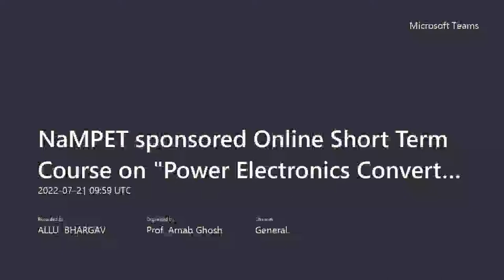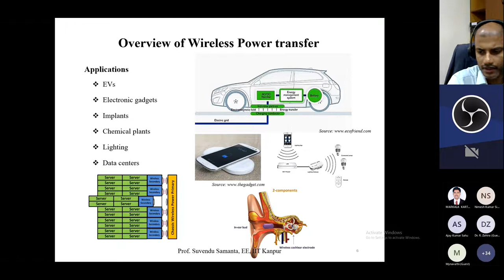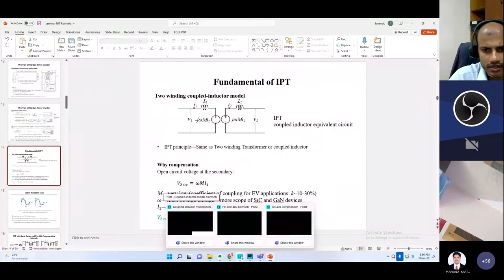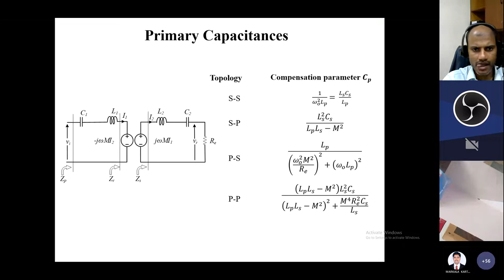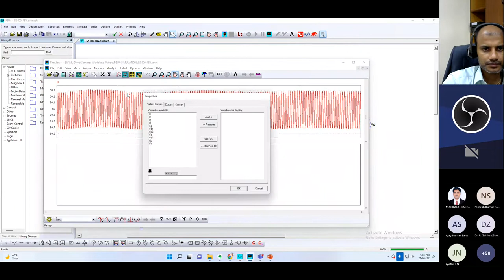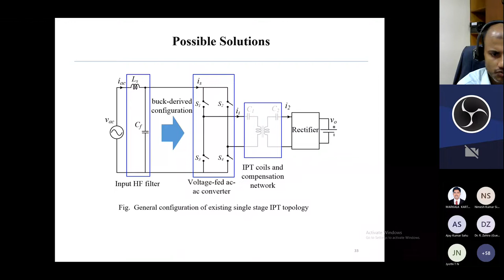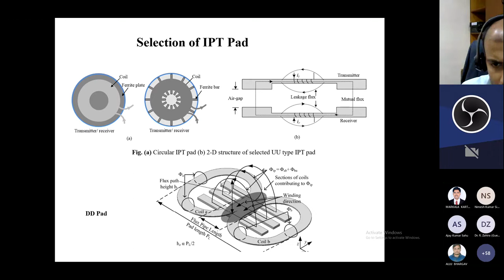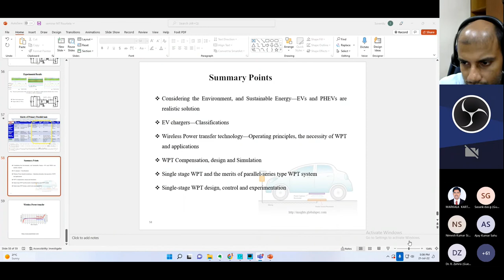PECAMVT-2022 Session-6 by Prof. Suvendu Samanta at NIT Rourkela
Wireless Power Transfer for Electric Vehicles